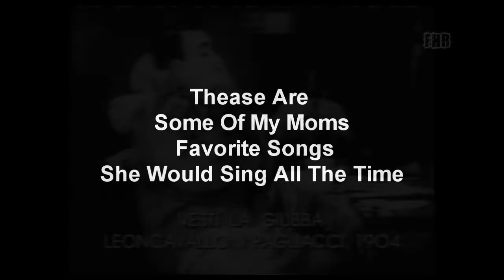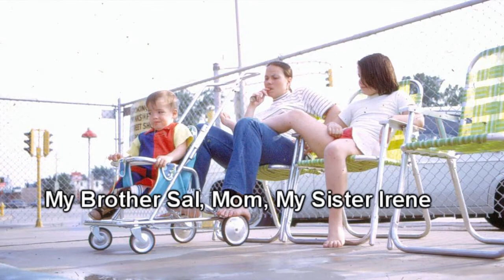Ma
Today Is My Mom's Birthday I Have Been Thinking About This Day For A Long Time,
But I Have To Tell You I Have A Smile On My Face And I know She Is Happy. Love You Ma Happy Birthday And I'm Gonna Play Your Favorite Songs For You Right Now :)
Irene DiGaetano April 26 1940 - June 24 2012